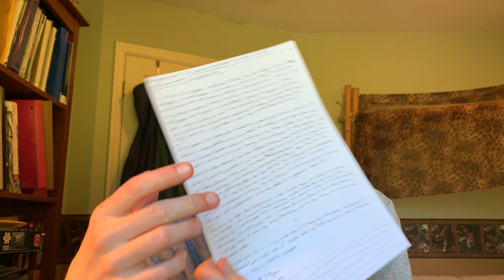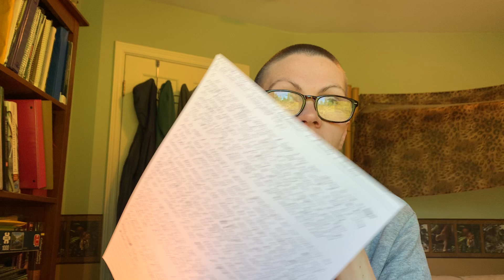Autobiography exercise: "Tanis Leonhardi: for Arne Andersson" as of Thursday 6 June 2024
Here I (Tanis Coralee Leonhardi; she/her/hers; of Seattle) read an autobiographical exercise covering the status of my autobiography I am thinking about writing with a title of "Tanis Leonhardi: for Arne Andersson". The exercise I handwrote today, Thursday 6 June 2024. For the writing exercise I assigned myself a limit to one side of a blank 8.5 x 11 inch piece of paper.

0:00 - Introduction.
1:53 - My 1 page handwritten status update on "Tanis Leonhardi: for Arne Andersson" that I wrote today, Thursday 6 June 2024.
5:40 - Conclusion.

Here are links to a few related/mentioned items on this channel (Tanis Leonhardi):

Filmed by me (Tanis Coralee Leonhardi) in Shoreline, Washington State, United States of America starting at 5:22 p.m. on Thursday 6 June 2024. Uploaded by me (Tanis Coralee Leonhardi) and premiered (published here on YouTube, Seattle time zone) 6 June 2024.